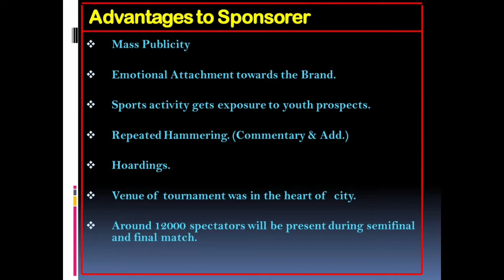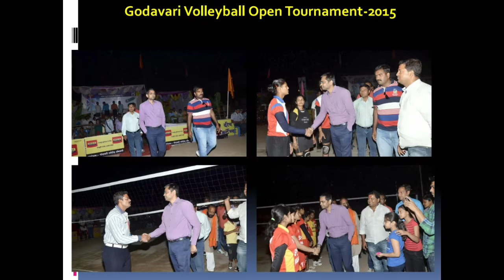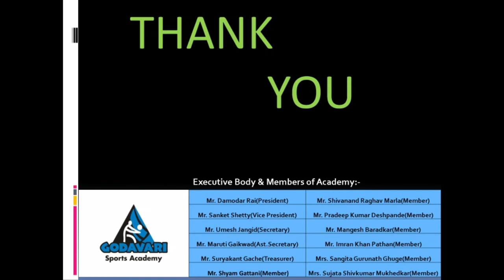Highlights of godavari state level volleyball open tournament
Spetia movements of all godavari volleyball tournament
● price distribution
● 2012 to 2020 photos
● godavari sports Academy album

- Maharashtra state volleyball tournament
●libero training...
●movement drills ...
-V🏐llyball team.
-All matches highlights.
-specially difence .